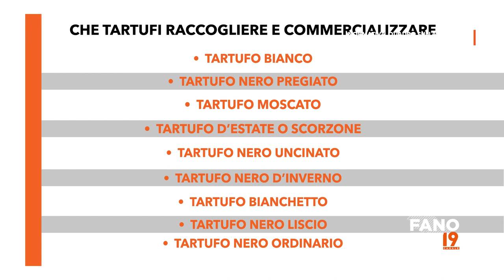Tartuficoltura: Normativa quadro sulla raccolta, coltivazione e commercio dei tartufi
Sant'Angelo In Vado - 30 gennaio 2023